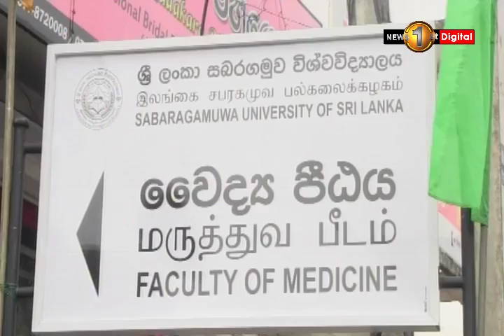Medical faculty of the Sabaragamuwa university declared open amid protests